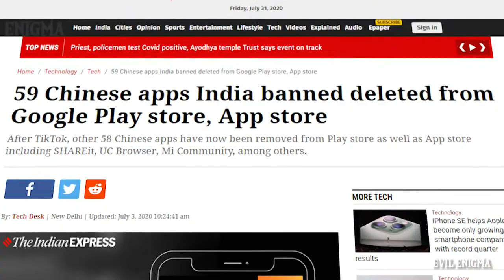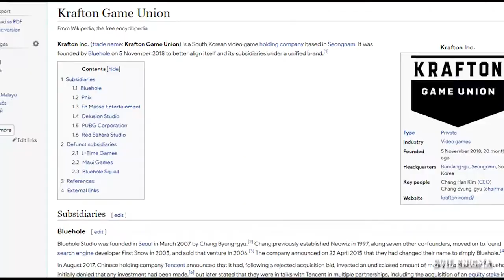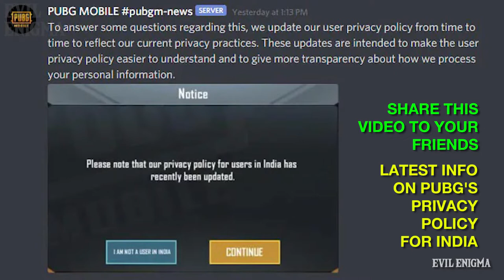Reason behind PUBG Ban | PUBG बैन क्यों नहीं होगी? | Why Ban Lifted? | Kya PUBG fir ban hogi?!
Aapko sab information milegi iss PUBG Ban ki story ke peeche. Video aakhir tak dekhein aur apne friends ko bhi share kare taaki unhe bhi sab jankaari rahe.